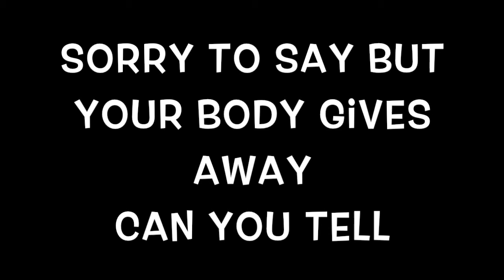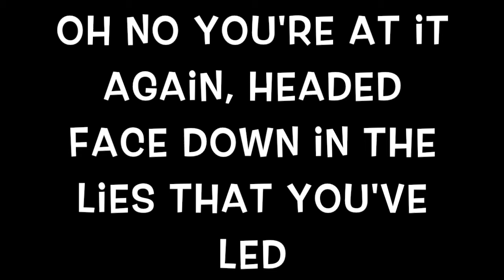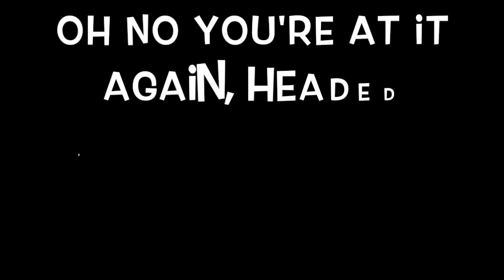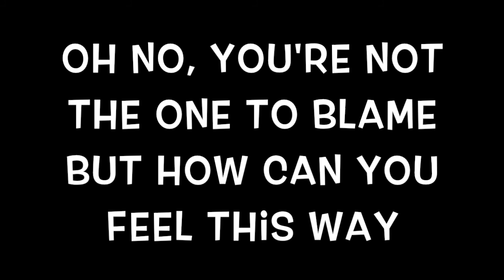Dancell - At It Again (Lyrics)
Lyrics video of ''At It Again'' by Dancell.

Artist: Dancell
Title: At It Again
Album: Where I Hope To Belong